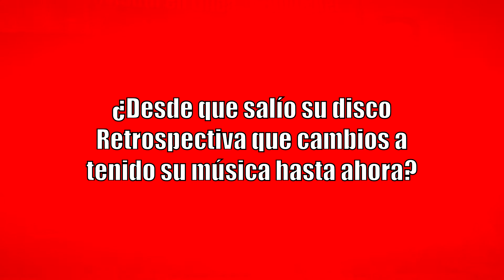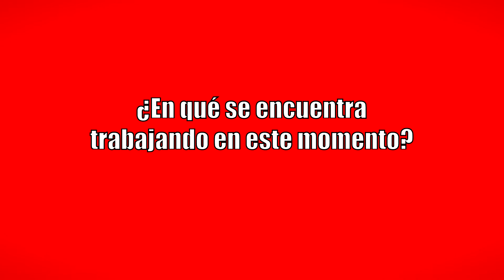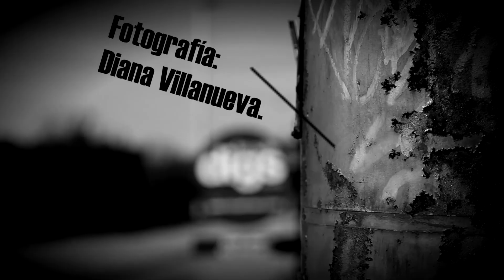Michael Córdoba - Portada - CR Indie Edición 53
Entrevista al músico nacional Michael Córdoba,
para la edición número 53 de la Revista CR Indie.